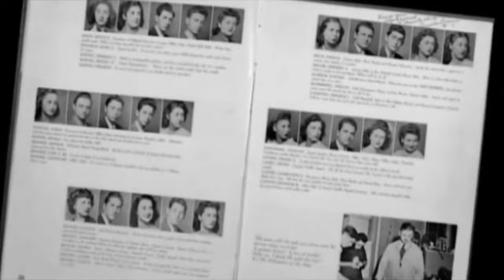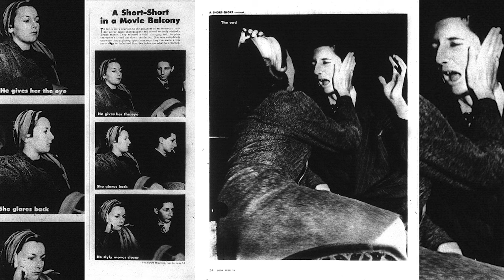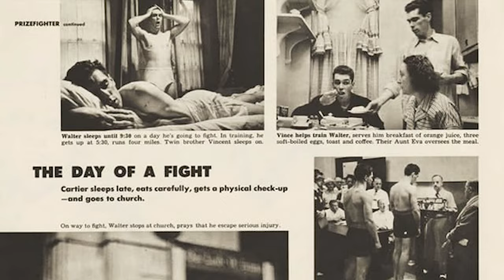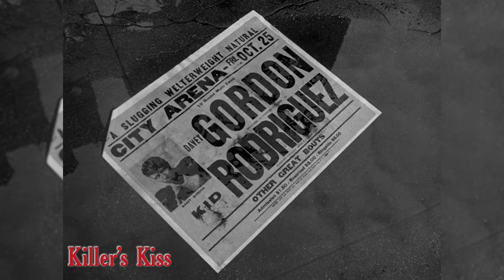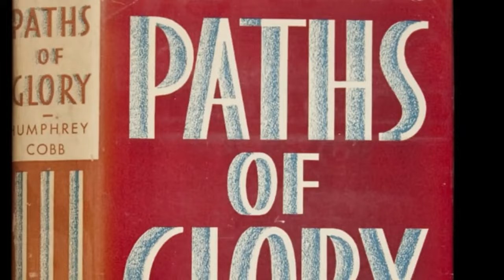STANLEY KUBRICK RETROSPECTIVE - From Early Directing To Auteur Cinema - Part 01 of 03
It has been 20 years since the director Stanley Kubrick, or should I say auteur passed away. After all he should be referred to as an auteur as his directing practices really apply to the definition of an artist film maker who applies a highly centralized and controlling aspect to his film work. Just like the artistic nature that come from being an author of a novel or a play.

In short Stanley Kubrick was an American film director, producer, screenwriter and photographer. Many people have cited him as one of the greatest filmmakers in cinematic history. Being a demanding perfectionist, Kubrick was notorious for demanding multiple takes during filming to perfect his art, and his relentless approach was often extremely demanding for his actors. Jack Nicolson, who played in the Kubrick directed movie “The Shining” revealed that the director would often ask up to fifty takes of a scene. Despite the relentless notoriety that he built in the industry many of Kubrick’s films broke new ground in cinematography and make his 13 feature films some of the biggest treasures in the history of filmmaking.
That being said, and knowing that he is one of the biggest directors of all time, who is Stanley Kubrick exactly?

Stanley Kubrick was born on July 26, 1928 in New York and was raised in the Bronx. Throughout his schooling he received average grades, but always displayed a keen interest in literature, photography, and film. After graduating high school, he taught himself all aspects of film production and directing and started working as a photographer for look Magazine in the late 1940s.

Despite what people thought of him personality wise, Kubrick shared a love of film with his school friend Alexander Singer, who after graduating school had the intention of directing a film version of Homer’s Lliad. Through Singer, Kubrick learnt that during those times making a proper short film would cost $40,000, which was beyond his means. With $1500 in savings Kubrick managed to produce a few short documentaries fueled by Singer’s encouragement. During that time, he began learning all he could about filmmaking on his own, calling film suppliers, laboratories, and equipment rental houses.

The reason that Schary wanted to produce this movie was because MGM at the time would not finance another war picture, given their effort to support another anti-war film entitled “The Red Badge of Courage”. As for Kubrick’s “Paths of Glory” it eventually garnered the interest of Kirk douglas who took on the role of Colonel Dax. As for the movie, it is set during World War 1, where commanding General Broulard orders his subordinate, General Mireau to attack a German trench position, offering a promotion as an incentive. Though the mission is recklessly bold to the point of suicide, Mierau command his subordinate, Colonel Dax to plan the attack. When the mission ends in disaster, General demands the court-martial of three random soldiers in order to save face. In order to make the movie battle scenes spectacular Kubrick meticulously lined up six cameras one after the other along the boundary of no-man’s land, with each camera capturing a specific field and numbers, and gave each of the hundreds of extras a number for the zone in which they should perish. Kubrick himelf operated an Arriflex Camera for the battle, zooming in on Douglas. The film was banned in France till 1974 for its unflattering depiction of the French military, and was censored by the Swiss Army until 1970.

After this first initial partnership Kirk Douglas contacted Kubrick asking him to direct his next movie Spartacus which would eventually be released in 1960. This movie was based on the true life story of the historical figure Spartacus and the events of the third Servile War. This movie was produced by Douglas who eventually starred as the title character Spartacus, and cast Laurence Olivier as his foe, the Roman general and politician Marcus Licinius Crassus. Spartacus follows the story of Thracian Spartacus, who was born and raised a slave. After being sold to a gladiator trainer named Batiatus, Spartacus is trained for weeks in order to kill for the arena. During that time Spartacus turns on his owners and this leads the other slaves in rebellion. At the time this was the most expensive film ever made in America, and Kubrick became the youngest director in Hollywood history to make an epic. Despite Kirk Douglas and Stanley Cubric being at odd over the scripts, with Kubrick angering Douglas when he cut all but two of his lines form the opening 30 minutes, Spartacus was nominated for six Academy Award nominations and won four of them establishing Kubrick as a major director.